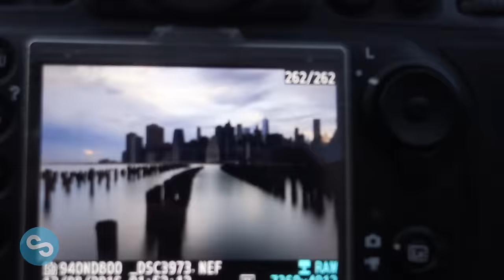VLOG #2 AUS NEW YORK CITY | #81